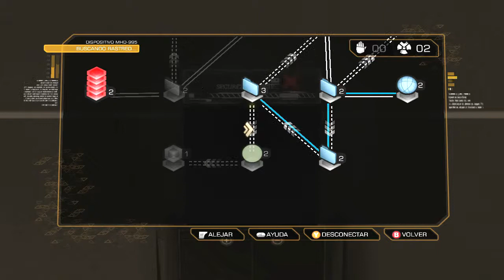Deux Ex :Human Evolution | Ep.17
LEEERME¡¡¡ THIS IS IMPORTANT¡¡¡

Dejar las anotaciones activas ¡¡¡ que os pondré los ep anteriores ¡¡